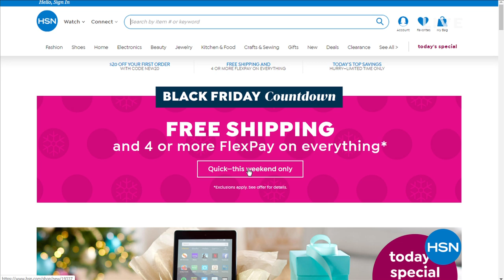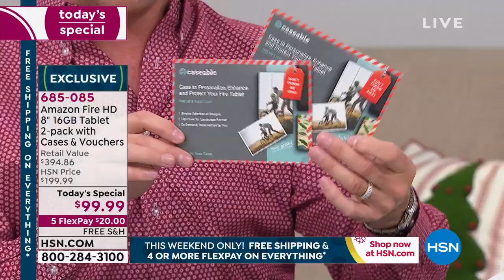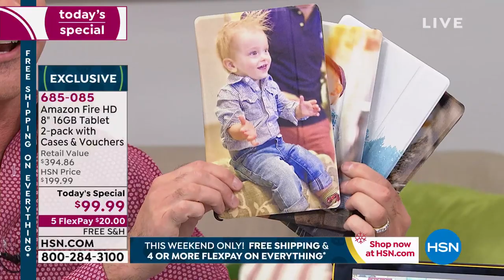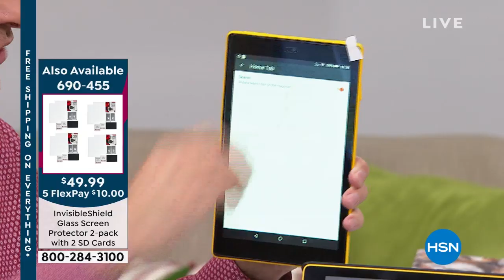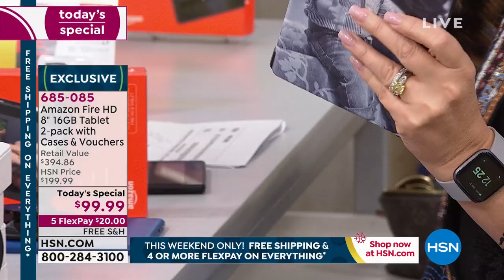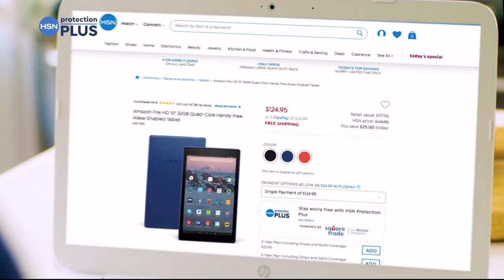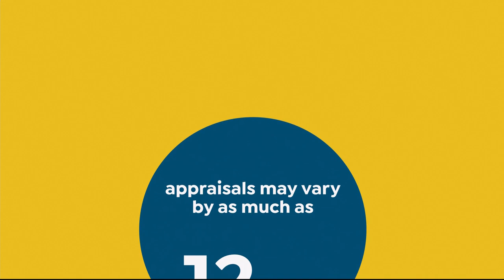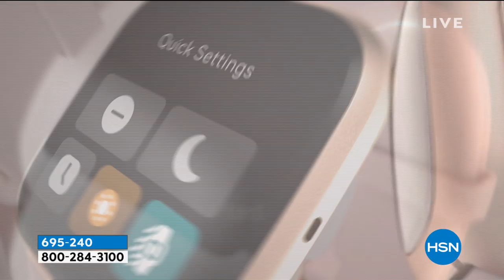HSN | Electronic Gift Connection featuring Amazon 11.17.2019 - 12 PM